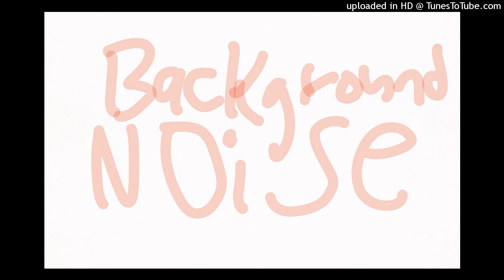believe by daybook